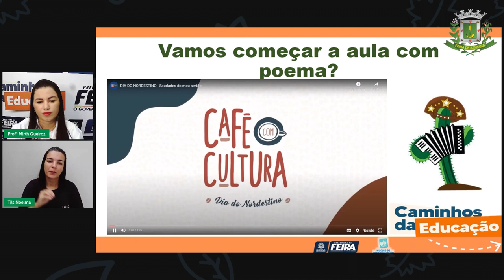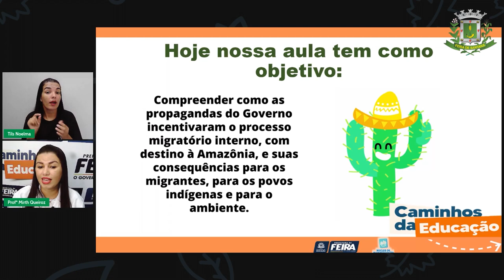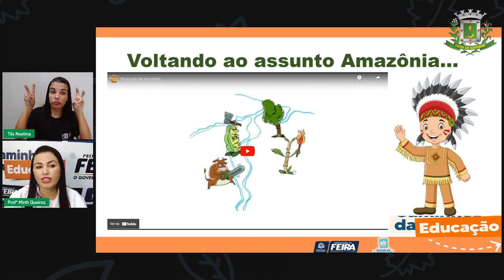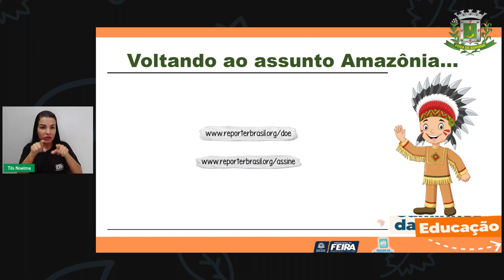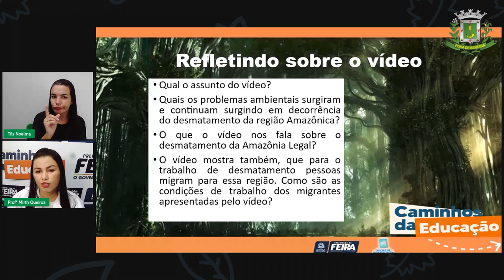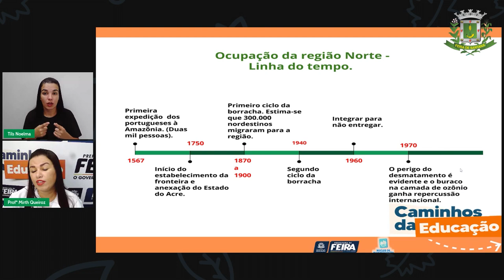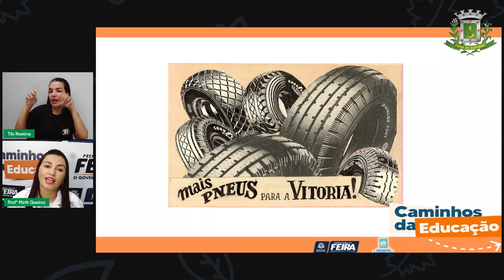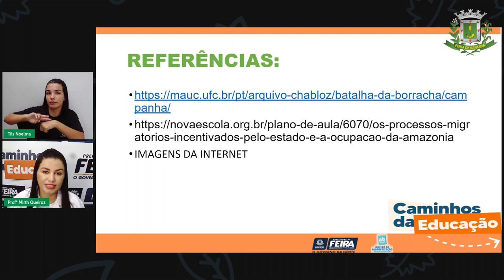Aula 110 4ºANO Profª Mirth Queiroz Ciências Humanas Os migrantes nordestinos na Amazônia P